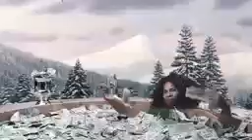AT T LG Optimus G Pro Hands On